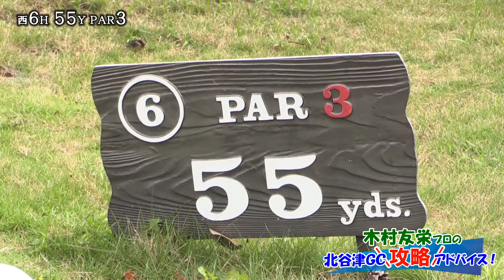木村友栄プロの北谷津ゴルフガーデン攻略アドバイス！後編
☆月刊ゴルフダイジェストイベント☆

ショートコースを舞台にした全日本ショートコース選手権
「決勝大会」が１０月２４日（土）に行われます！

その前に、池田勇太を育てた北谷津ゴルフガーデンを
日大ゴルフ部出身、９５年日本学生優勝の
”きむとも”こと木村友栄プロが攻略！